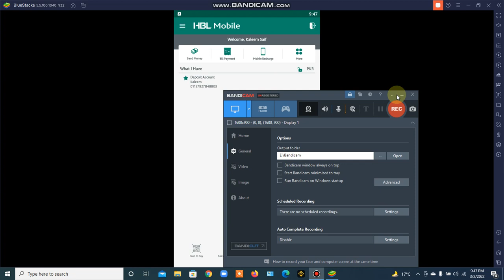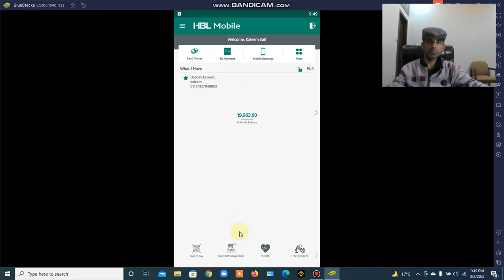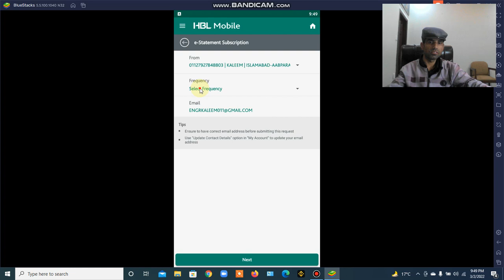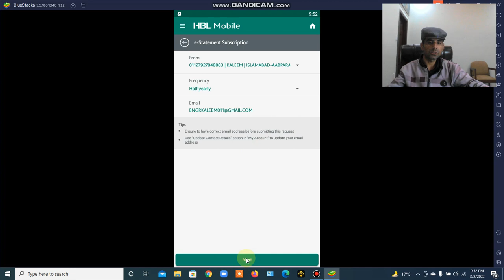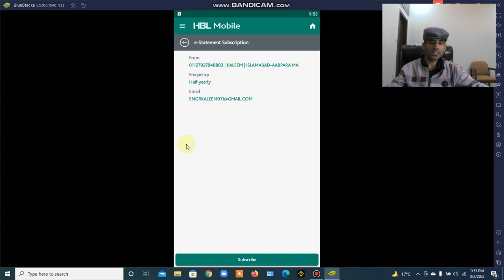How to Active e-statement by HBL Mobile App | hbl account statement online